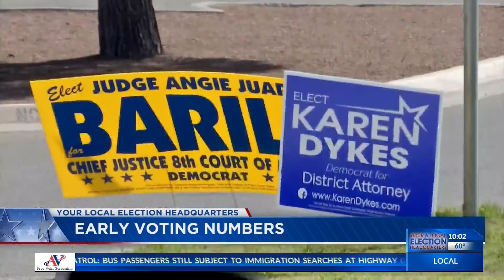early voting numbers